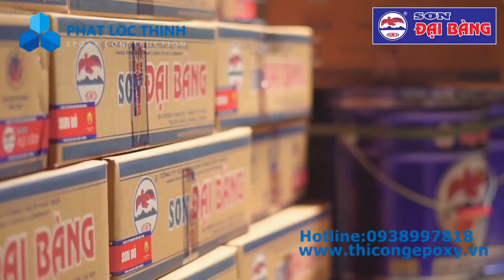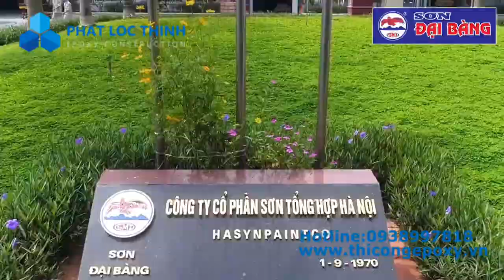GIỚI THIỆU VỀ SƠN ĐẠI BÀNG EPOXY - THICONGEPOXY.VN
SƠN EPOXY ĐẠI BÀNG xuất xứ từ đâu? Chất lượng SƠN ĐẠI BÀNG tốt không? Mua SƠN EPOXY ĐẠI BÀNG  ở đâu?
-Nền tảng của SƠN ĐẠI BÀNG g là Công ty Sơn tổng hợp Hà Nội, thuộc Tổng công ty hóa chất Việt Nam - Bộ Công nghiệp được cổ phần hóa vào 1/1/2006 thành Công ty cổ phần sơn tổng hợp Hà Nội. Được thành lập từ năm 1970 là doanh nghiệp đi đầu trong công nghiệp sản xuất sơn Việt Nam. Kể từ khi thành lập, thương hiệu của Công ty cổ phần Sơn tổng hợp Hà Nội thương hiệu Sơn Đại Bàng, không ngừng phát triển và đã cung cấp hàng trăm ngàn tấn sơn và mực cung cấp cho nền kinh tế đang phát triển của Việt Nam.

-Công ty cổ phần Sơn Tổng hợp Hà Nội đã được cấp chứng chỉ ISO 9001:2008 cho hệ thống quản lý chất lượng và chứng chỉ ISO 14001:2004/Cor.1:2009 cho hệ thống quản lý môi trường.

- Sơn Đại Bàng đã hợp tác với các công ty sơn hàng đầu toàn cầu như PPG (Hoa Kỳ), Kawakami & Mitsui (Nhật Bản) và cho ra mắt các sản phẩm chất lượng quốc tế được các công ty trong nước và các công ty nước ngoài đầu tư vào Việt Nam như HONDA, YAMAHA Việt Nam, FORD Việt Nam chấp nhận và sử dụng cho sơn nhà xưởng, sơn hơi, sơn xe máy...
- Các dòng sơn chính mà Sơn Đại Bàng sản xuất và phân phối
+Sơn phủ alkyd Đại Bàng.
+Sơn phủ melamine melamine.
+Sơn trang trí kiến ​​trúc dân dụng và sơn phủ bảo vệ.
+Sơn acrylic Đại Bàng.
+Sơn epoxy Đại Bàng.
+Sơn tĩnh điện .
+Sơn cao su clo hóa.
+Sơn polyurethane (PU) ...

Sơn phủ bảo vệ hầu hết các bề mặt như, nền bê tông, sắt thép, gỗ, tàu thuyền, bể chứa chất thải… giúp bề mặt chống chịu tốt với tác động bên ngoài như thời tiết, hóa chất, ngoại lưc.
- Sơn Đại Bàng được chia thành rất nhiều dòng khác nhau theo công dụng của sơn, mỗi dòng sơn sẽ có rất nhiều sản phẩm phù riêng với từng công trình, chúng ta sẽ xem xét công trình đó ở đâu, mục đích sử dụng, môi trường xung quanh như thế nào, bề mặt sơn là chất liệu gì.

- Phát  Lộc Thịnh sẽ giúp bạn lựa chọn loại sơn phù hợp nhất, cũng như cách thi công đúng kỹ thuật nhất đảm bảo độ bền cho nước sơn cũng như bề mặt sơn.
Gọi hoặc add zalo: 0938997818 để được tư vấn trả lời mọi câu hỏi 24/7
Công ty TNHH Phát Lộc Thịnh